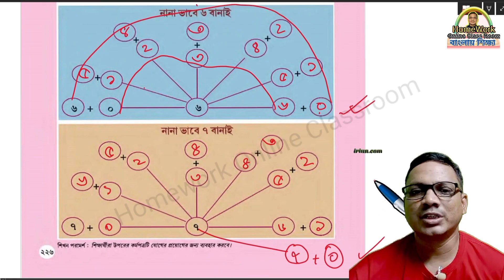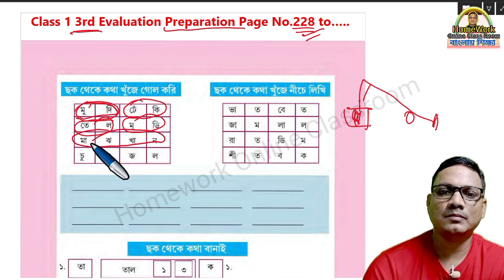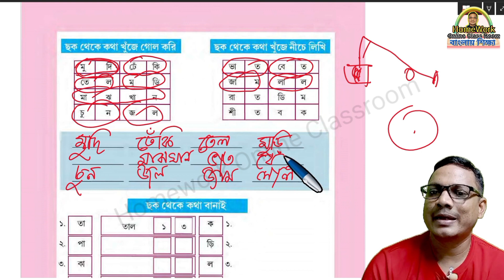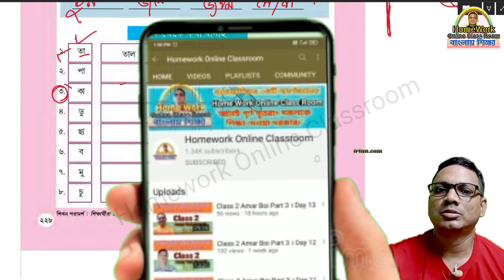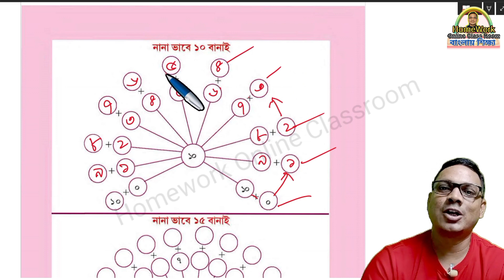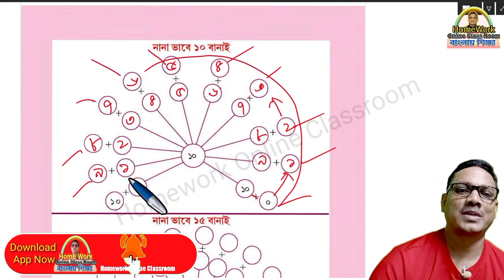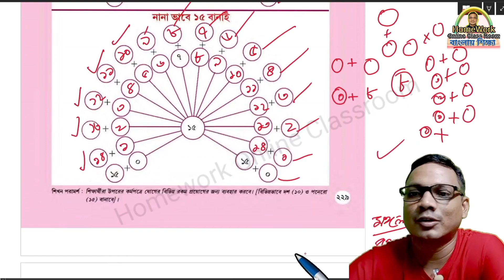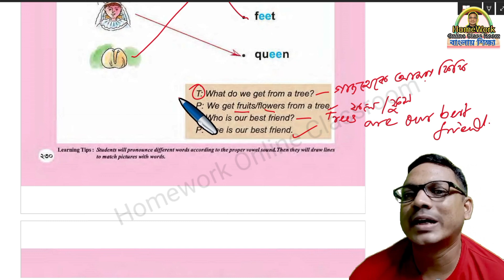Class 1 3rd Unit Test Amar Boy All Subjects Page 228 to 230 ।। Homework Online Classroom.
✅ In this video :class 1 3rd unit test Amar boy all subjects page 228 to 230 ।। Homework Online Classroom.
✔️ Class: class 1 3rd unit test Amar boy all subjects page 228 to 230 ।। Homework Online Classroom.
✔️ Subject: class 1 3rd unit test Amar boy all subjects page 228 to 230 ।। Homework Online Classroom.
✔️  Book Name : class 1 3rd unit test Amar boy all subjects page 228 to 230 ।। Homework Online Classroom.
✔️ Chapter:  class 1 3rd unit test Amar boy all subjects page 228 to 230 ।। Homework Online Classroom.
✔️ Topic Name: class 1 3rd unit test Amar boy all subjects page 228 to 230 ।। Homework Online Classroom.
✔️ Topics Covered in This Video: Introduction - class 1 3rd unit test Amar boy all subjects page 228 to 230 ।। Homework Online Classroom.
✔️📚👉 Important
✔️📚👉  Previous Video :
✔️📚👉  Next Video:

Thanking you
 Debdas Bhaskar
➡️ Your Quaries:
homework online classroom
tuition free
class
class 1
class 2
class 3
class 4
debdas bhaskar
amar boy
class 2 2nd exam
class 2 first exam
class 2 second unit test
Last Preparation
Class 2nd Evaluation Exam
daily online class,part 2